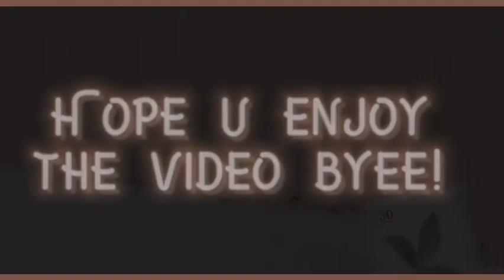All my friend are toxic||girl version||gacha edition||Jassey Buitizon Vlog